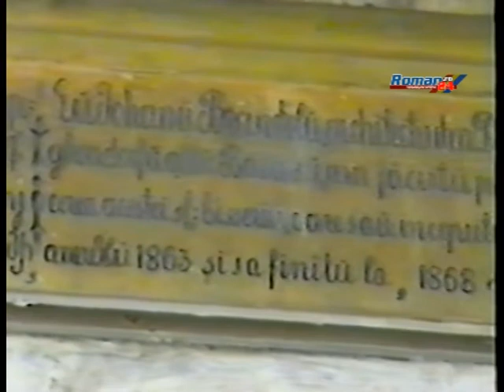ROMANUL DE ALTADATA - AMINTIRI, AMINTIRI... EP. 06